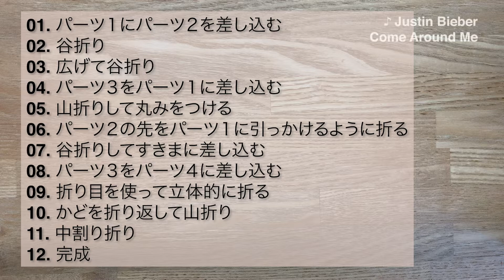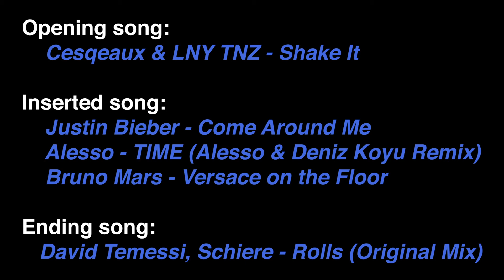[Origami] Tyrannosaurus rex - Final Part (Christies)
全4回にわたってお送りしてきた、ティラノサウルスの頭蓋骨ですが、今回でついに完成です。
The skull of Tyrannosaurus, which I have uploaded four times, is finally completed.

🔽目次 (Table of contents) / *：難しい (High level)
00:00 オープニング (Opening)
01:59 概要 (Outline)
02:08 後眼窩骨 / パーツ２をパーツ１に差し込む (Postorbital bone / Insert Part 2 into Part 1)
02:52 後眼窩骨 / 谷折り (Postorbital bone / Tani-Ori)
03:27 後眼窩骨 / 広げて谷折り (Postorbital bone / Spread and Tani-Ori)
05:13 頭頂骨 / パーツ３をパーツ１に差し込む (Parietal bone / Insert Part 3 into Part 1)
05:51 鼻骨 / 山折りして丸みをつける (Nasal bone / Yama-Ori to make it round)
06:24 方形頬骨 / パーツ２の先をパーツ１に引っかけるように折る* (Quadratojugal bone / Fold the tip of Part 2 so that it hooks on Part 1)*
08:43 後眼窩骨 / 谷折りしてすきまに差し込む (Postorbital bone / Tani-Ori and insert it into the gap)
09:41 角骨 / パーツ３をパーツ４に差し込む (Horn bone / Insert Part 3 into Part 4)
10:15 歯骨 / 折り目を使って立体的に折る* (Teeth bone / Fold 3 dimensionally using creases)*
11:00 上角骨 / かどを折り返して山折り (Uprangular bone / Fold back the corner and Yama-Ori)
12:09 前上顎骨 / 中割り折り (Premaxilla / Nakawari-Ori)
12:40 完成 (Finish)
12:58 エンディング (Ending)

🔽オープニング (Opening video)
The Hindu - Stan the T-Rex becomes the most expensive fossil ever sold:

▶️Paper size: 15 cm × 15 cm